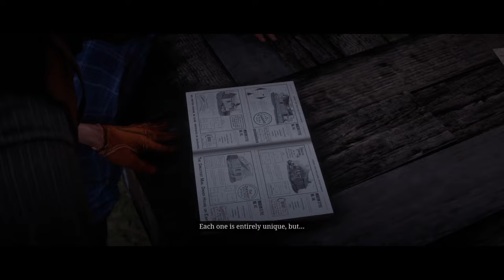Red Dead Redemption 2 Building a farm